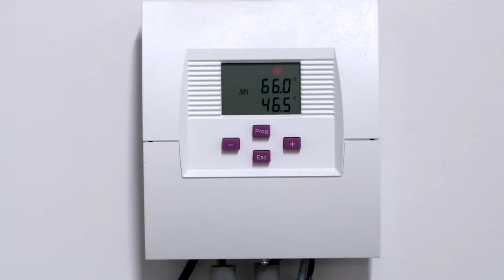RES Flevoland - Duurzaam ondernemen op Urk (Seafresh)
Op Urk en in Flevoland zien we steeds meer duurzaam ondernemerschap. Een aantal innovatieve ondernemers op Urk is bijna dagelijks bezig om het bedrijfspand of -proces te verduurzamen.
De corebusiness van Seafresh is de im- en export van allerlei soorten vis. Niet alleen omdat de markt er steeds vaker om vraagt, maar zeker ook om kosten te besparen en een efficiënte bedrijfsvoering te creëren, wordt er bij Seafresh steeds meer verduurzaamd. Zo liggen de daken van de bedrijfspanden vol met zonnepanelen, hergebruiken ze water en is de verpakking van gerecycled materiaal. Meer weten? Kijk dan hier hoe Seafresh stap voor stap verduurzaamd